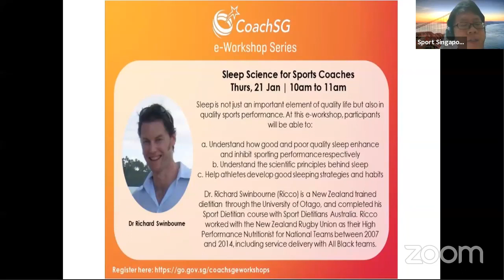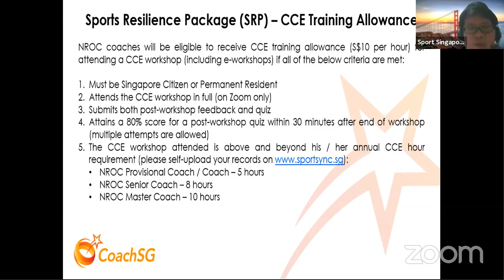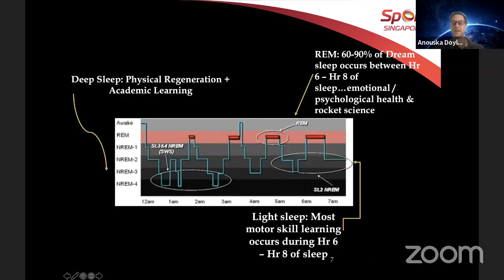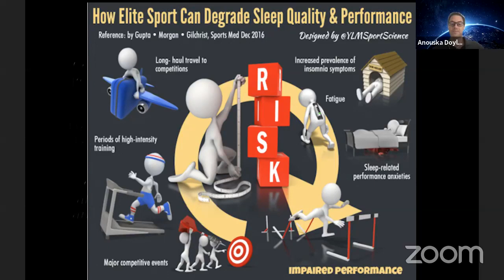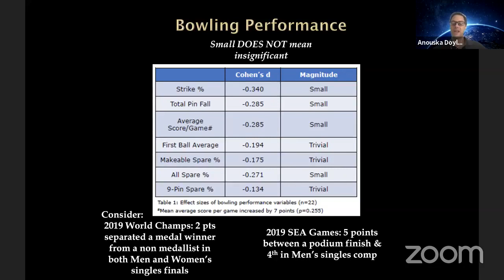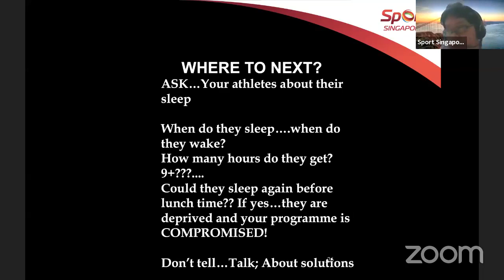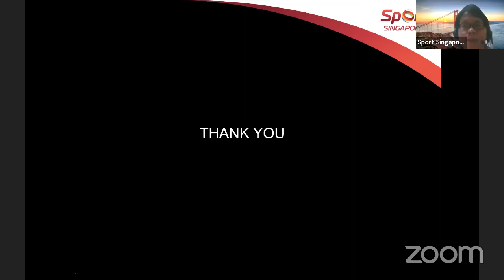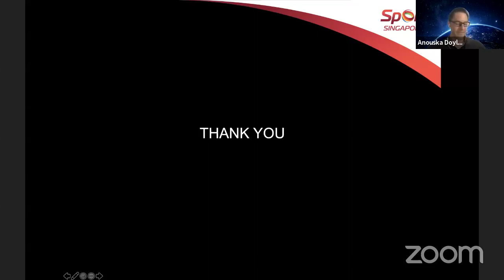CoachSG e-Workshop: Sleep Science for Sports Coaches (Jan 2021)